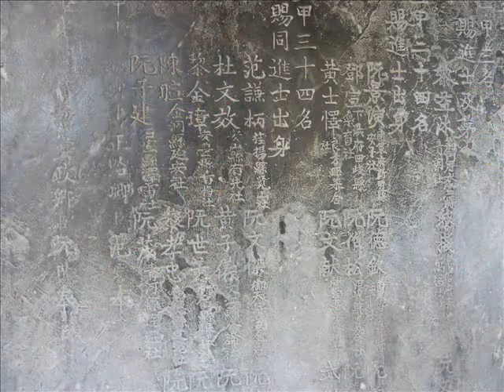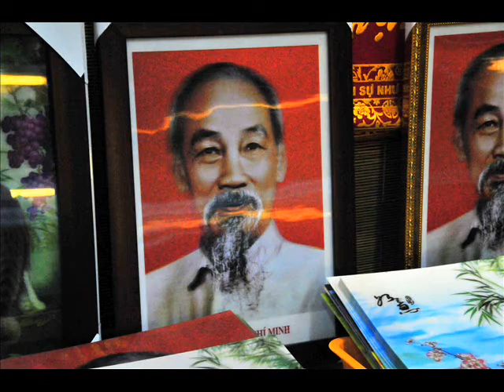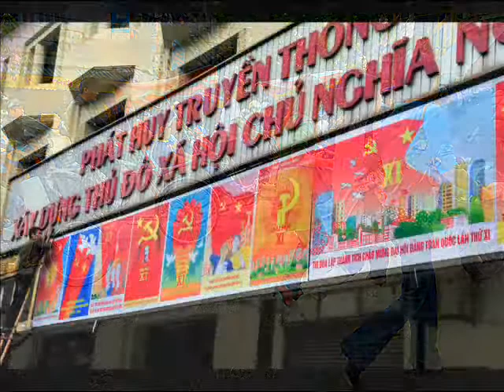VietNam - Ha Noi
Hanoi (Vietnamese: Hà Nội)  pronunciation, estimated population nearly 6.5 million (2009), is the capital and second-largest city of Vietnam. From 1010 until 1802, it was the most important political centre of Vietnam. It was eclipsed by Huế during the Nguyễn Dynasty as the capital of Vietnam, but Hanoi served as the capital of French Indochina from 1902 to 1954. From 1954 to 1976, it was the capital of North Vietnam.

The city is located on the right bank of the Red River. Hanoi is located at 1,760 km (1,090 mi) north of Ho Chi Minh City.

October 2010 officially marked 1000 years since the establishment of the city. On this occasion, Hanoi was named by Frommer's travel guide as one of the world's "Top Destinations 2010".